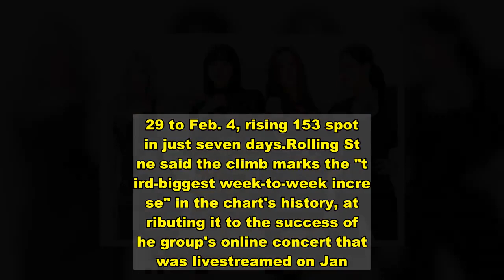BLACKPINK's debut full album rebounds to No. 59 on Billboard 200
K-pop megastar BLACKPINK's debut studio album has rebounded big on Billboard's main albums chart this week following its first online concert held late last month. "The Album" has resurged to No. 59 on the Billboard 200 chart updated Tuesday (U.S. time), ascending 89 notches from a week before.It marks the 18th consecutive week the four-member band has stayed on the chart with its album since debuting at No. 2 in October, making history as a South Korean girl group. The album also swung back to No. 32 on American music publication Rolling Stone's Top 200 Albums Chart for the week of Jan. 29 to Feb. 4, rising 153 spots in just seven days.Rolling Stone said the climb marks the "third-biggest week-to-week increase" in the chart's history, attributing it to the success of the group's online concert that was livestreamed on Jan. 31 in collaboration with YouTube. Some 280,000 people from different countries, including Thailand, the Philippines, Japan, Britain and South Korea, signed up for a membership to watch the pay-to-view concert titled "The Show."Among them, subscribers based in the U.S. accounted for the biggest share at 19.2 percent, according to YG Entertainment. "The Album," released Oct. 2, is BLACKPINK's first full-length album since its debut in 2016. It includes the main track "Lovesick Girls," as well as prereleased hits "How You Like That" and "Ice Cream" featuring Selena Gomez. (Yonhap)